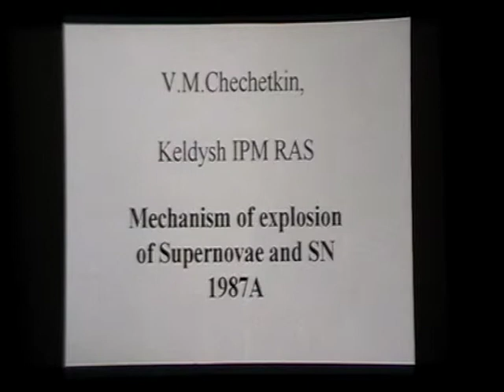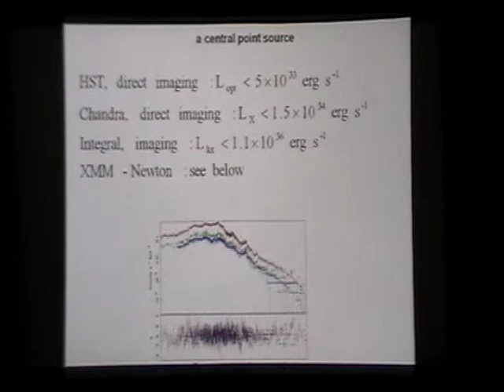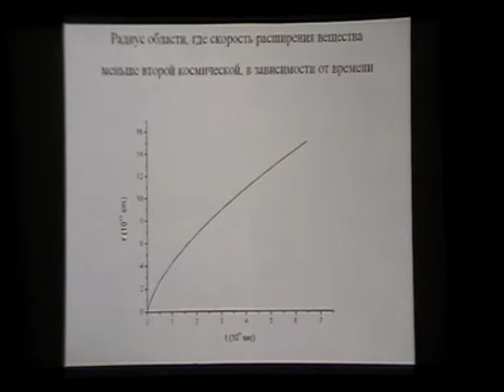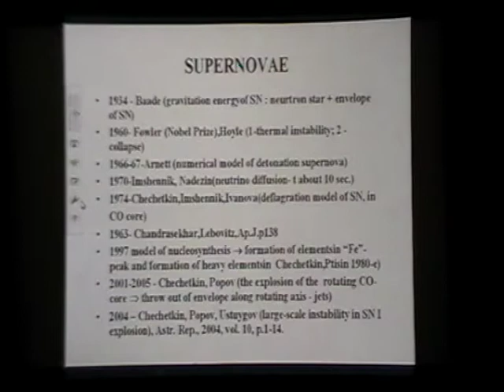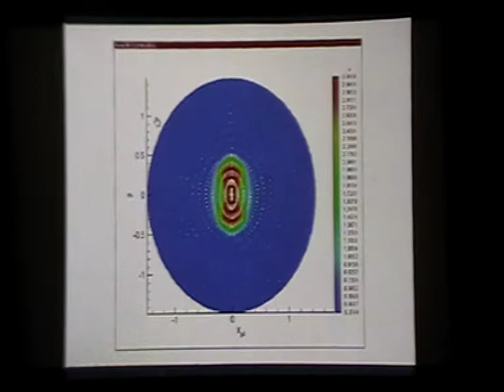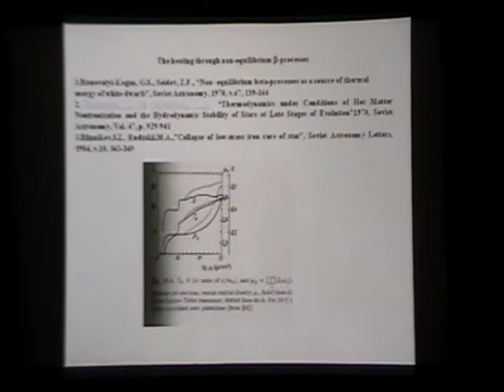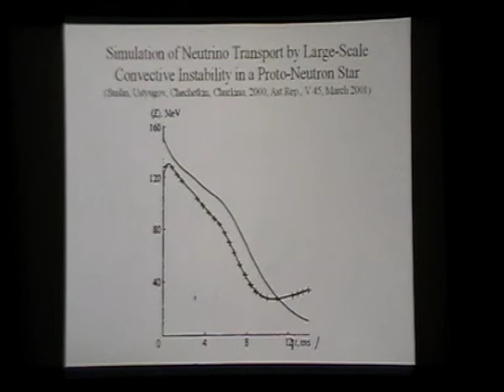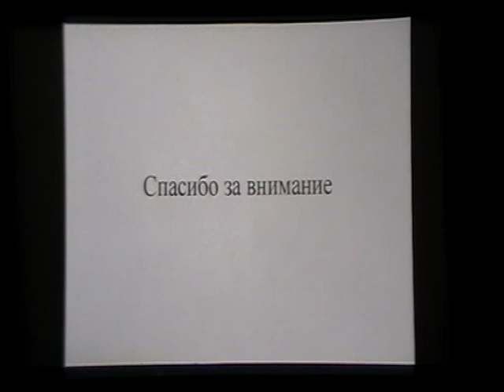(2.1 Gb) Чечёткин В.М., 20-26.09.10. Mechanism of explosion oа Supernovae and SN 1987A.